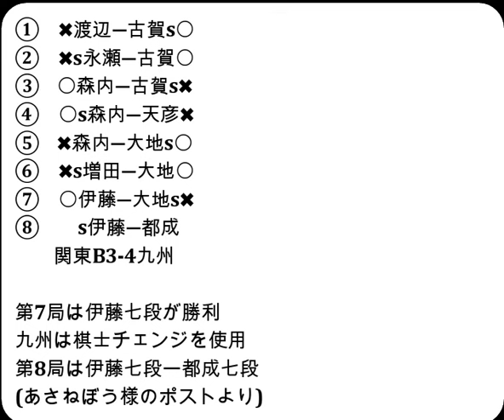将棋対局速報▲佐々木大地七段ー△伊藤 匠七段 ABEMA地域対抗戦予選Bリーグ1回戦第二試合 第７局[相掛かり]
お知らせ
メンバーシップを始めました。

2024年2月10日の将棋対局情報(詳細は次の動画で随時更新!)

ABEMA地域対抗戦予選Bリーグ1回戦第二試合
▲佐々木大地七段△伊藤 匠七段
84手をもちまして、伊藤 匠七段の勝ちとなりました。

2/10の対局予定と結果
ABEMA地域対抗戦 予選Bリーグ 1回戦 第二試合‹関東Bvs九州›
‹関東B›
渡辺明九段
森内俊之九段
永瀬拓矢九段
増田康宏七段
伊藤匠七段
‹九州›
深浦康市九段
佐藤天彦九段
都成竜馬七段
佐々木大地七段
古賀悠聖五段
などが行われる予定です。
結果
第17回朝日杯将棋オープン戦準決勝
[終局](勝)▲藤井聡太名人・竜王△糸谷哲郎八段
[終局](勝)▲永瀬拓矢九段△西田拓也五段
[終局](優勝)▲永瀬拓矢九段△藤井聡太八冠
[終局](勝)▲古賀悠聖五段△渡辺明九段
[終局]▲永瀬拓矢九段△古賀悠聖五段(勝)
[終局]▲古賀悠聖五段△森内俊之九段(勝)
[終局](勝)▲森内俊之九段△佐藤天彦九段
[終局](勝)▲佐々木大地七段△森内俊之九段
[終局]▲増田康宏七段△佐々木大地七段(勝)

2月24日     伊藤 匠七段  第49期棋王戦コナミグループ杯五番勝負 第2局
3月3日      伊藤 匠七段  第49期棋王戦コナミグループ杯五番勝負 第3局
3月17日     伊藤 匠七段  第49期棋王戦コナミグループ杯五番勝負 第4局
3月26日     伊藤 匠七段  第49期棋王戦コナミグループ杯五番勝負 第5局